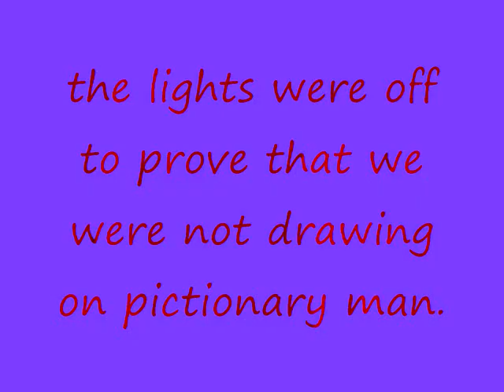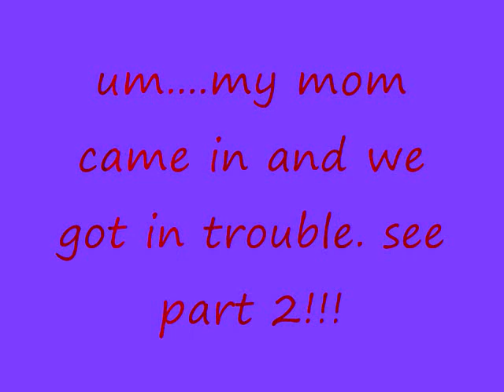blakewright25 and spiderkilroy play pictionary man without drawing (fail)